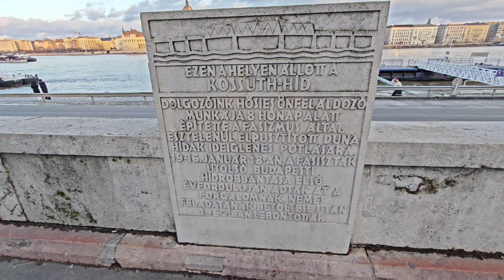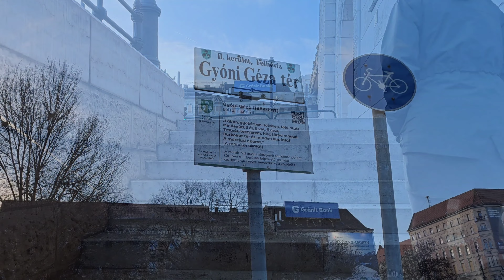2024-01-01_Hidak, (Kolodko)szobrok is (12 km-es geogos városi túra)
Útvonal: Szent Gellért tér - Erzsébet híd - Duna korzó - Széchenyi lánchíd - Clark Ádám tér - Bem rakpart - Margit híd - Jászai Mari tér - Széchenyi rakpart - Országház - Széchenyi lánchíd - Várkert rakpart - Erzsébet híd - Belgrád rakpart - Fővám tér - Szabadság híd - Szent Gellért tér